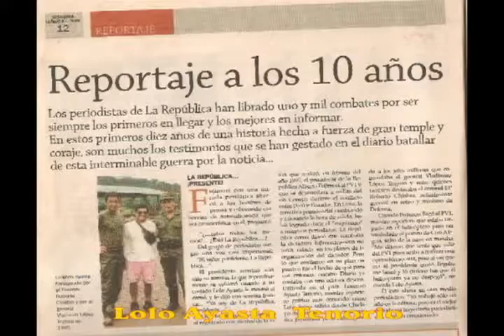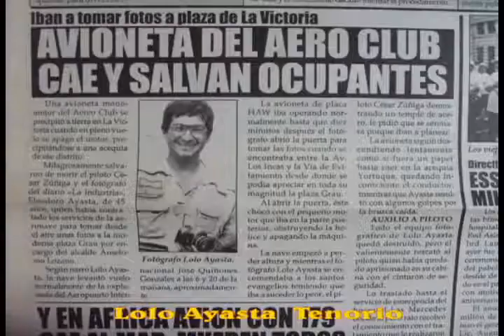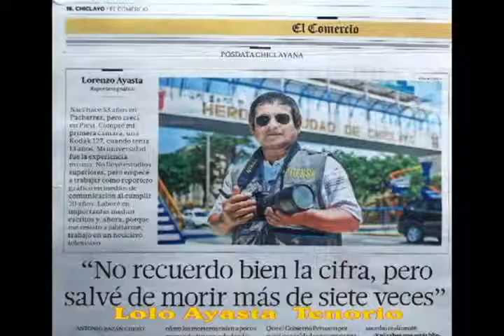Lolo Ayasta Tenorio, su historia parte I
en parte la historia en fotos de Lolo Ayasta Tenorio, Periodista que laboro en los Diarios La Cronica de Lima, La Industria de Chiclayo, Correo de Chiclayo, La Republica, entre otros